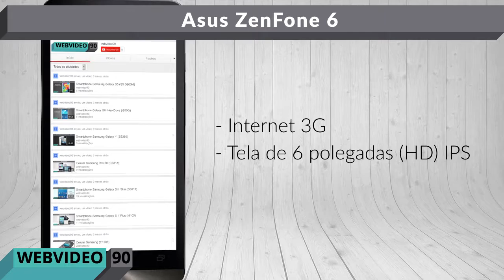ZenFone 6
TÁ PROCURANDO UM SMARTPHONE PODEROSO E DE EXCELENTE CUSTO-BENEFÍCIO?